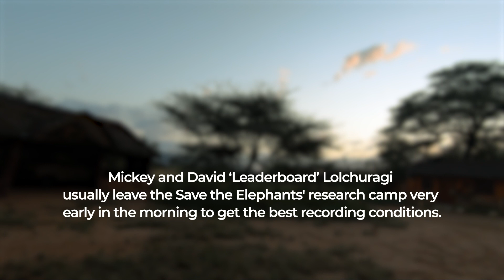‘Eavesdropping’ on elephant conversations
Ever wondered what’s behind each elephant trumpet and rumble? Mickey Pardo, a postdoctoral researcher from Colorado State University in the US, with the help of STE’s David ‘Leaderboard’ Lolchuragi, has been ‘eavesdropping’ on elephant conversations in Kenya’s Samburu National Reserve, as part of his study on African elephant vocal communication. Learn more about Mickey’s fascinating research in this film by Simatwa Ngachi/Save the Elephants.